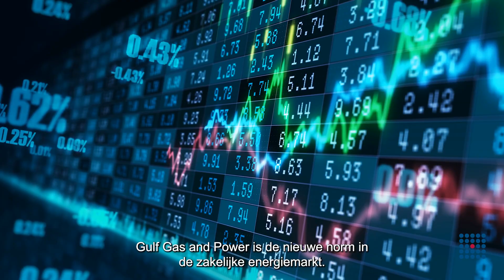Werken bij - Gulf Gas and Power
Gulf Gas + Power is de nieuwe norm in de zakelijke energiemarkt. Door hun state-of-the-art automatiseringsoplossing zijn ze in staat gas en elektriciteit te leveren tegen een scherpe prijs. Door real-time toegang tot de nationale en internationale energiemarkten weet de klant op ieder moment dat zijn energiezaken perfect zijn ingeregeld en hij nooit te veel betaalt.

Gulf Gas + Power gaat in tegen de gevestigde partijen en wil binnen 3 jaar de meest toonaangevende speler zijn op de zakelijke energiemarkt in Nederland.

Meer weten? Kijk dan op